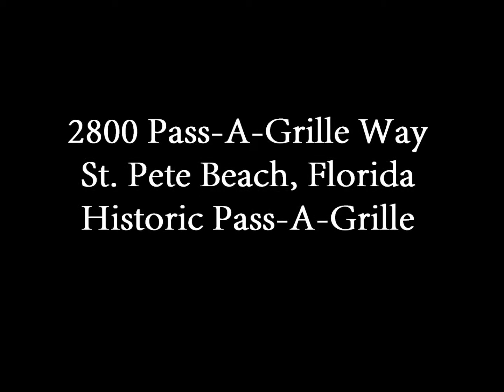2800 Pass A Grille Way St Pete Beach FL Rental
Absolutely gorgeous 1935 beach house for rent in historic Pass-A-Grille in St. Pete Beach Florida. Located just steps from the beach this completely remodeled and ultra-modern chic home features 4 bedrooms, 4 baths, a one bedroom garage apartment, single car garage, and off street parking. Unsurpassed luxury in the heart of one of Tampa Bay's most exclusive beach enclaves.